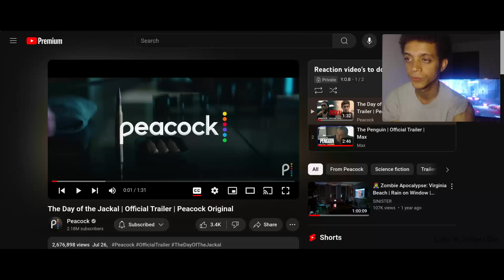The Day of the Jackal Official Trailer (REACTION)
TRAILER REACTION 2024